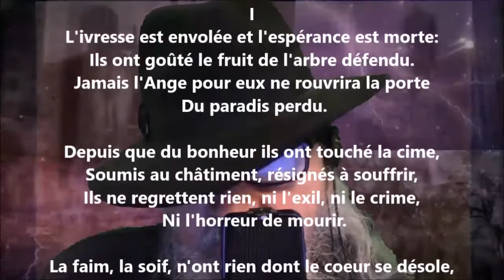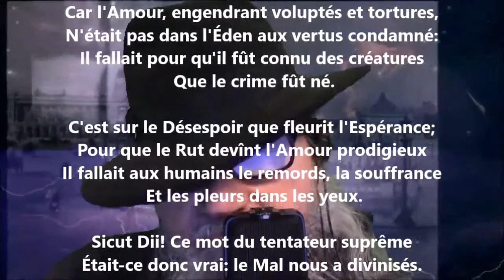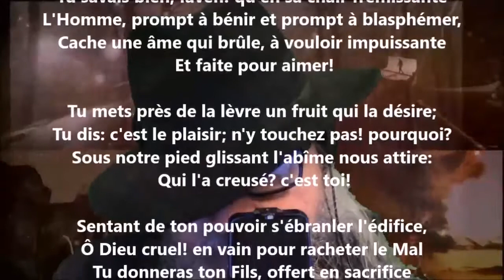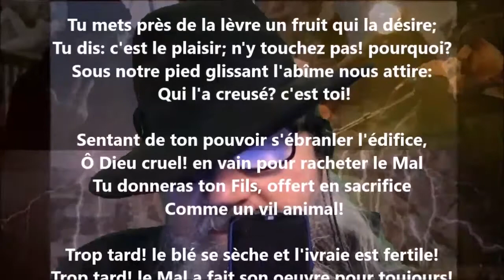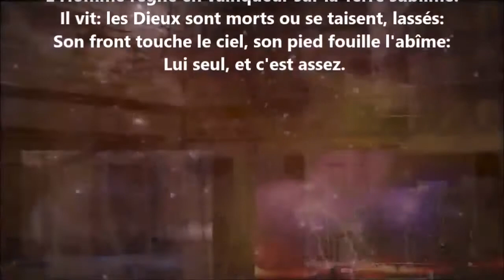Adam et Ève - Camille Saint-Saëns lu par Yvon Jean